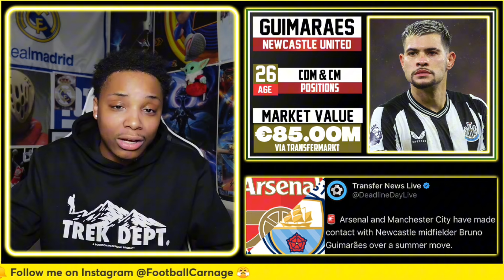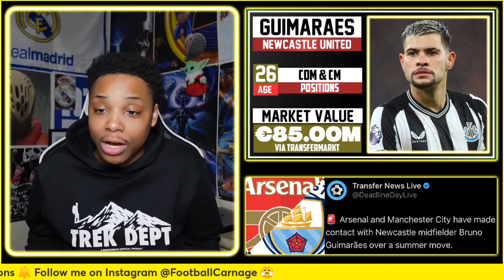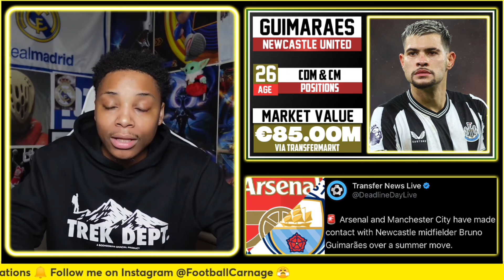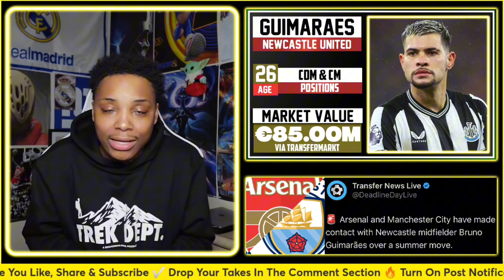Arsenal & Man City Eye Bruno Guimarães! | Newcastle Midfielder in Demand - Transfer News 🌟⚽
Major transfer news breaking! Both Arsenal and Manchester City have reportedly made contact with Newcastle's standout midfielder, Bruno Guimarães, about a potential move this summer. Dive into our detailed analysis of what this could mean for all parties involved.

In today’s transfer update, we're focusing on Bruno Guimarães, the dynamic Newcastle midfielder who has caught the eye of both Arsenal and Manchester City. With both clubs making contact regarding a summer transfer, we analyze the potential impact on Newcastle, as well as how Guimarães could fit into the systems at Arsenal and Manchester City. This video will provide insights into Guimarães' playing style, his contributions at Newcastle, and why he's a sought-after player this transfer window. We'll also discuss the strategic needs of Arsenal and City, comparing which club might be the better fit for his talents and what Newcastle will need to consider if they decide to part ways with one of their key players.

🌟 Who is Bruno Guimarães? A look at his career and impact at Newcastle.
📞 Contact Made: Details on Arsenal and Manchester City’s approach.
🤔 Fit and Impact: How Guimarães could enhance both Arsenal and City’s midfield.
🔄 Transfer Implications: What does this mean for Newcastle’s lineup and strategy?
💰 Market Value: Potential transfer fees and the financial aspect of the deal.

Which club do you think is a better fit for Bruno Guimarães—Arsenal or Manchester City? What should Newcastle do in this situation?